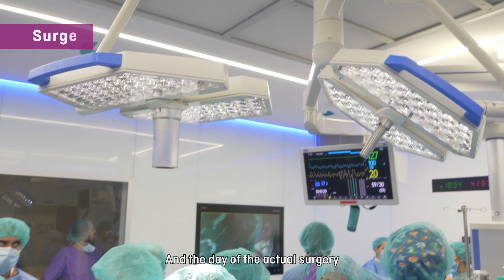Separation of two Siamese twins joined at the abdomen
More than 20 professionals took part in surgery to separate two Siamese twins joined at the abdomen, who were operated on when they were barely a month old. Siamese twins are extremely rare, and this was the first case to be performed at the SJD Barcelona Children's Hospital, as part of the solidarity cooperation programme called "Cuida'm". The surgery was successfully carried out thanks to the involvement of not only the surgical teams, but also the nursing, anaesthesiology, simulation, planning and 3D printing, international patient, neonatology and other areas involved. A great collective effort that has ended successfully and without incident thanks to thorough preparation. The babies, now independent twins, will be able to recover and grow normally in Mauritania, their country of origin.